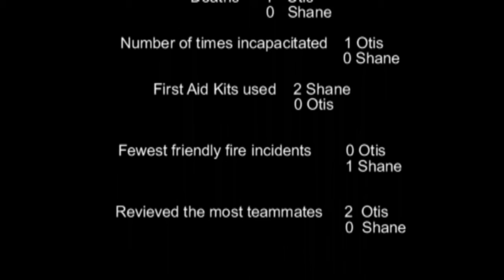Left 4 Dead Mulitplayer as told threw The Walking Dead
Play Left 4 Dead? LOVE Walking Dead? Here is a nice mash-up of what we love!